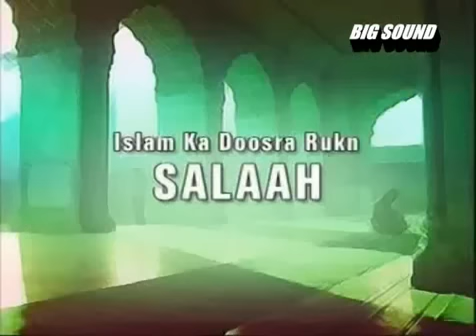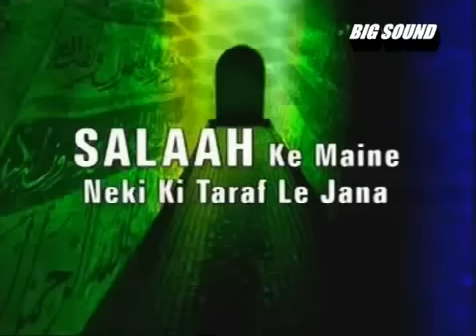Christianity and the Five Pillars of Islam (Part_3) !! Dr. Zakir Naik (Urdu)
Similarities / Similar Teachings in the Qur'an and the Bible :

1. Tauheed: Monotheism
A. La ilaha ilallahu, Muhammad-ur-Rasoolullah
Sahih Bukhari Vol. 1 Hadith No. 7

B.  Believe in Allah and the Last Day, and the Angels and the Book and the Messengers.
Al-Qur'an 2:177

C. Come to common terms — Worship of one God
Al-Qur'an 3:64
D. Concept of God
Al-Qur'an 112:1-4
Deuteronomy 6:4
Mark 12:29
E. Shirk -- Biggest Sin
Al-Qur'an 4:48
Al-Qur'an 4:116
Exodus 20:2-5
Deuteronomy 5:7-9
F. Jesus (pbuh) not God. He never claimed Divinity
Al-Qur'an 5:72
John 14:28
John 10:29
Mathew 12:28
Luke 11:20
John 5:30
Acts 2:21
G. 99 Attributes of Almighty God
Al-Qur'an 17:110
H.  Prefer using name 'Allah' rather than the word 'God' as the word 'God' can be played around with. Allah in the Bible -- Eli, Eli, Lama Sabachthani
Mark 15:34
Mathew 27:46

2. Salaah
A. Not merely Prayers but Programming
Al-Qur'an 5:90
Al-Qur'an 2:188
B. Prayers restrain you from shameful and unjust deeds
Al-Qur'an 29:45

C. Salaah timings -- for healthy soul five times a day
Al-Qur'an 17:78
Al-Qur'an 20:130
D. Take off shoes before entering mosque.
(i) Commandment of Allah to Moses
Al-Qur'an 20:11-12
Exodus 3:5
Acts 7:33
(ii) Can Pray with Shoes.
Sunan Abu Dawood -- Vol. 1, Book of Salaah, Chapter 240,
Hadith No. 652-653.
(iii) Hygienic
E. Ablution
(i)  Al-Qur'an 5:6
Exodus 40:31-32
Acts 21:26
(ii) Hygienic
(iii) Mental Preparation
F. Stand shoulder to shoulder, while praying --
Sahih Bukhari -- Vol. 1, Book of Adhan Chapter 75 Hadith no. 692
Abu Dawood -- Vol. 1, Book of Salaah Chapter 245 Hadith No. 666.
G. Sujud -- Prostration
(i) To humble your mind, humble your body
(ii) Sujud mentioned 92 times in the Qur'an
Al-Qur'an 3:43
Al-Qur'an 22:77
(iii) Prostration in the Bible
Genesis 17:3; Numbers 20:6
Joshua 5:14; Mathew 26:39

3. Zakaah
A. Meaning: Purification and Growth
B. Description: 2.5% of saving every lunar year in charity
Al-Qur'an 9:60
C. If every human being gives Zakaah, not a single person will die of hunger.
D.  "Wealth does not circulate only amongst the wealthy and the rich"
Al-Qur'an 59:7
E. I Peter 4:8

4. Saum - Fasting
A. Description -- one lunar month i.e. during the month of Ramadaan every lunar year, Muslims fast, i.e. abstain from food and drinks from sunrise till sunset.
B. Benefits: learn self restraint. If you can control your hunger you can control almost all your desires. It enhances spiritual awareness.
Al-Qur'an 2:183
C. Medical Benefits:
(a) Increases absorption capacity of intestines
(b) Lowers cholestrol.
D. Discourages smoking, alcoholism and other addictions.
E. Bible prescribes Fasting
Mathew 17:21
Mark 9:29

5. Hajj
A. Description -- Pilgrimage atleast once in life time if you can afford it
B. Universal Brotherhood -- 2.5 million people from all over the world gather, wear two pieces of unsewn cloth, preferably white. Cannot differentiate between rich and poor.
Al-Qur'an 49:13
C. Significance of Kaaba -- Muslims don't worship it
Psalms 84:4-7